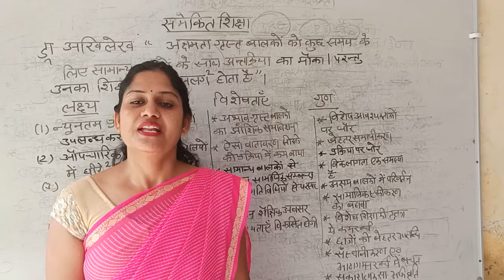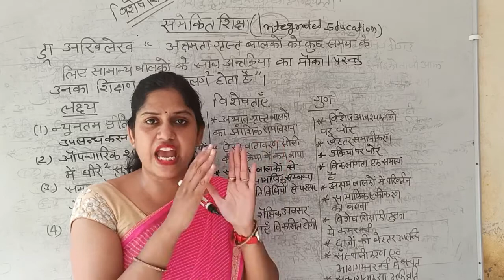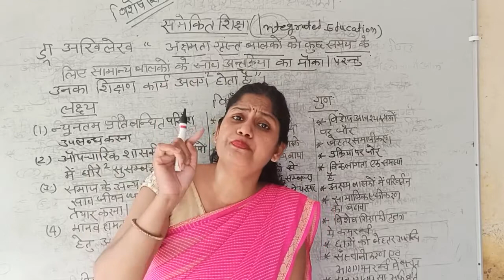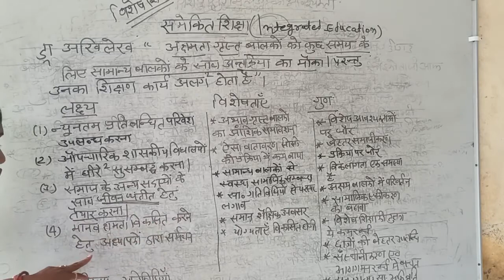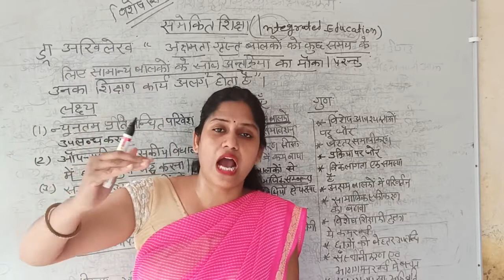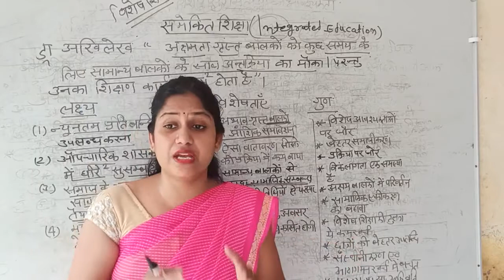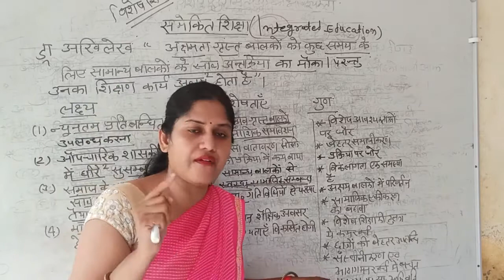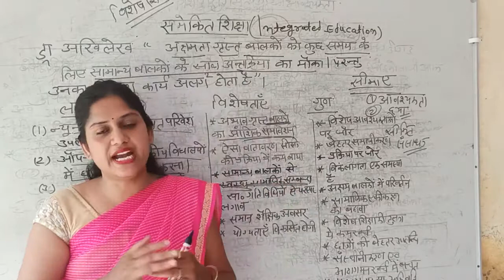समेकित शिक्षा अर्थ व परिभाषा | बीएड द्वित्तीय वर्ष